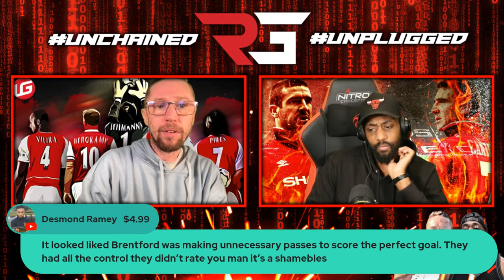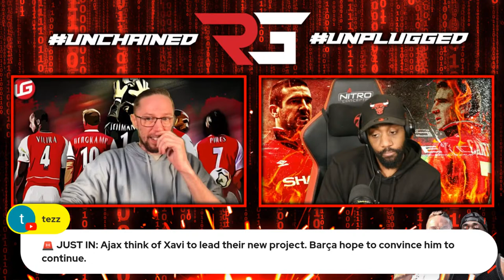🚨DEAD GAME✅TITLE NOT LOST✅UTD STINK😂